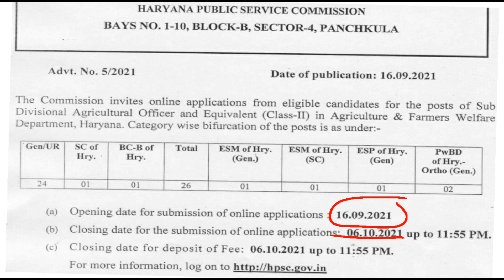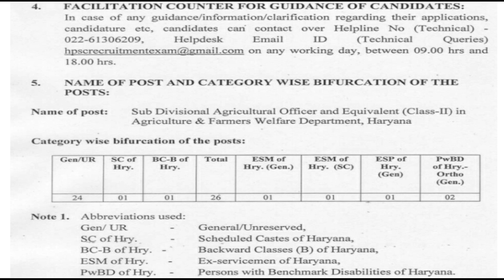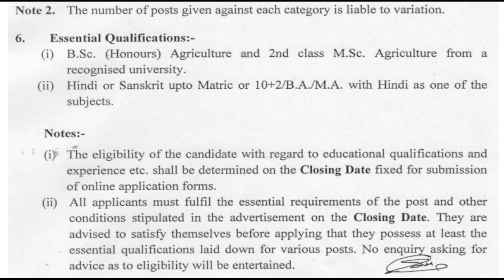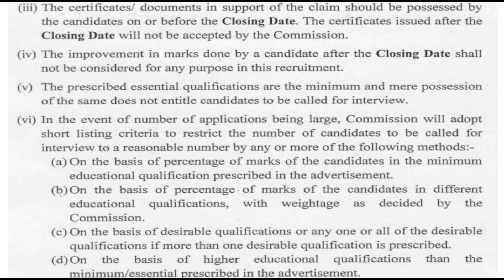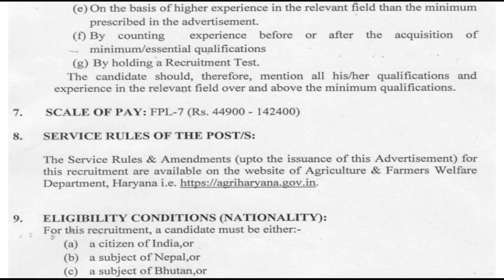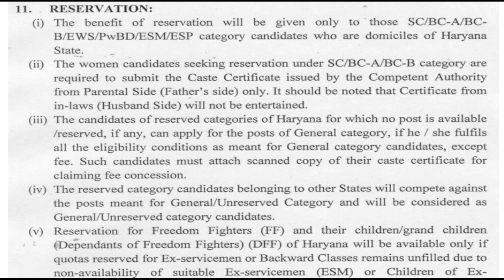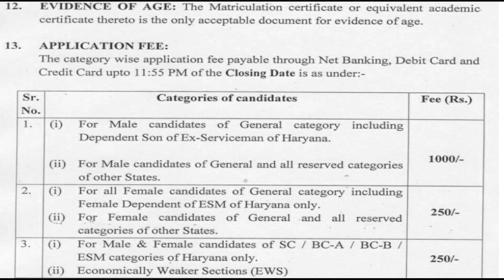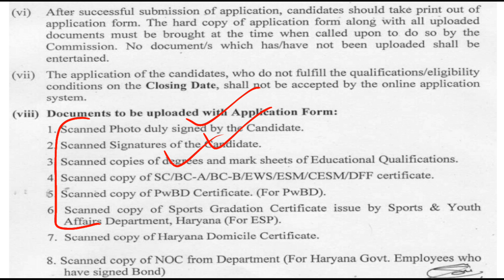New SDAO Vacancy || Sub Divisional Agricultural Officer || 24 Posts || For B.Sc(Ag) + M.Sc (Ag)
Full pdf of this Job notification is available on our Telegram Group...

To purchase 15 mock tests for UPPSC DHO and Other Posts pl, click on given below link..

UPPSC PRE-EXAM SAMPLE COPY👇

1.Farming systems, their type, and factors affecting them.

2.Floriculture including raising of ornamental plants.

3.Integrated Pest Management & Integrated Disease Management.

4.Principles and Methods of Preservation of Fruits and Vegetables.

5.Seed technology and its importance, production, processing, storage and testing of seeds.

6.Soil conservation, planning on watershed basis.

7.Training programme for extension workers and farmers.

UPPSC MAINS EXAM SAMPLE COPY👇

1.Cultivation of Mango, Guava, Aonla, Papaya, Banana & Citrus.

2.Establishment of nursery for fruits and vegetables.

3.Importance of fruits and vegetables in human Nutrition.

4.Plantation and layout of orchards.

5.Preparation and Methods of Horticultural Products.

6.Weeds & their control.